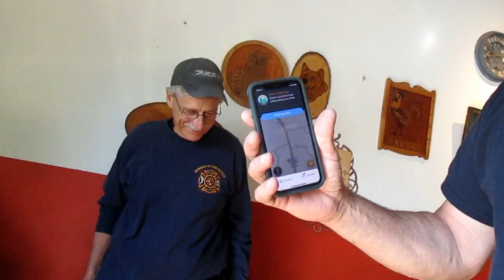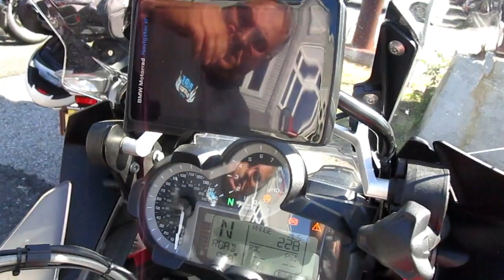KIDS LOVE THE FZR AND WANT ONE OF THEIR OWN .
DURING TODAYS BIKE MEETUP SOME VERY YOUNG KIDS WANTED TO SIT ON THE BIKES.WE TOOK A VOTE WHICH BIKE THEY LIKED BEST AND THE FZR WON.OF COURSE I HAD TO BUY THEIR VOTES WITH ICE CREAM BUT I DID GET THEIR VOTE.